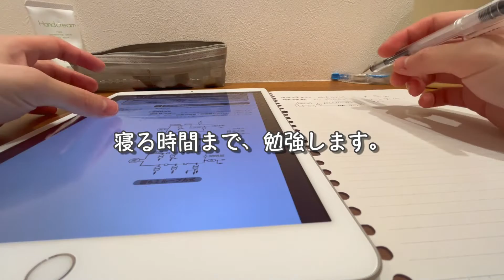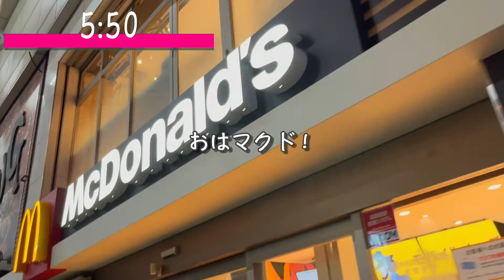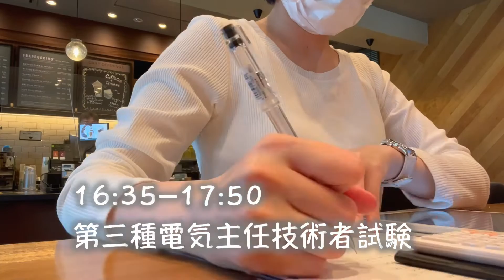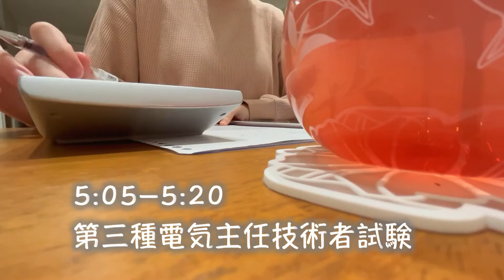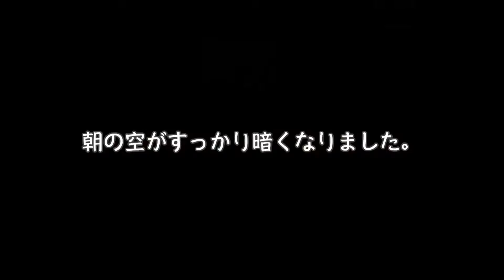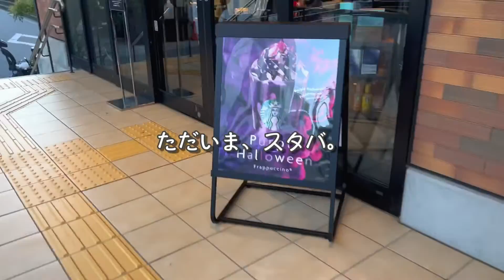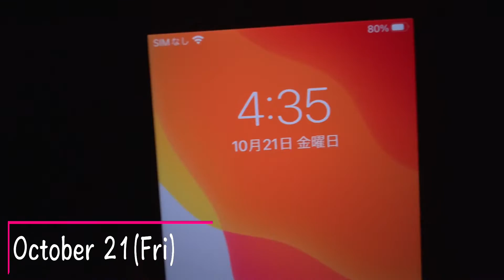【Study vlog】大阪の平社員たさぽぽ【酒】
【動画紹介】
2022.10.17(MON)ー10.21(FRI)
今週は珍しく、飲み会が2回ありました。
復職してからは初めての事ですが、妊娠前は平日のうち3日が飲み会なんてザラでした。
お酒の席って大好きです。美味しいし、楽しい。

投稿した動画は、日々の生活のほんの一部を切り取ったものです。
毎日を一生懸命生きています。
まだまだ未熟者ですが、よろしくお願いいたします。

【About Me】
当方、広島弁を喋る29歳の関西人です。
会社員と1歳児のママを兼任しており、毎日忙しいながらも楽しい時間を過ごしています。
日々を淡々と生きるのではなく、何かに取り組みながら成長していきたいと考えており、その記録になればとvlogに挑戦しました。
お仕事と子育てという制約がある中でも、学びの時間を作れるよう頑張ります。